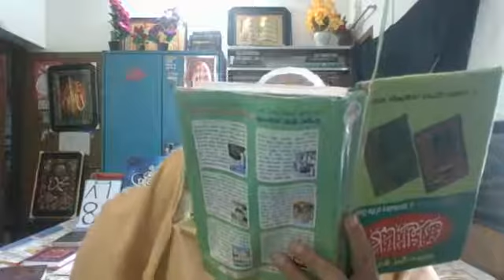কুরআনুল কারীমের শব্দ বিষয়ক আলোচনা (দাওরাতুল কুরআন) ৮১ তম পর্বের ২য় খন্ড।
কৃতজ্ঞতা: শায়েখ ড মাওলানা মোস্তাফিজুর রহমান।Topic: Kalimatul Quran Tarjamatu Mayanil Quran Al Huruf wal Adawat form word Ao min tahti to Haisuma.